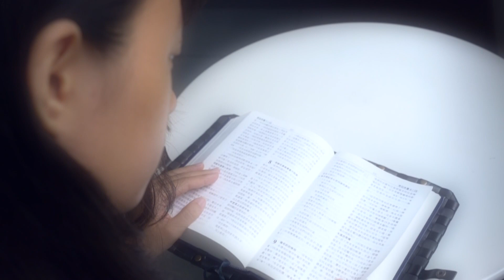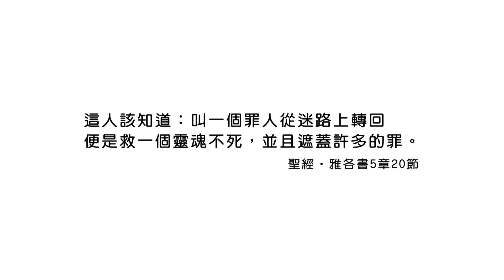20171010恩典365 - 智慧 -- 挽回罪人 : 扶持周圍有需要的人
經文出處 : 雅各書 5 : 20